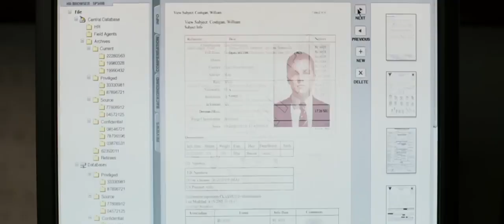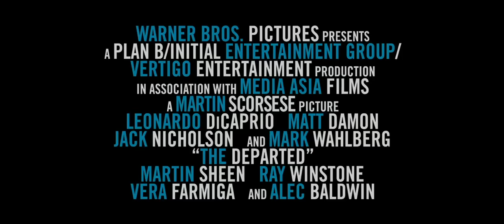The Departed (2006) Trailer